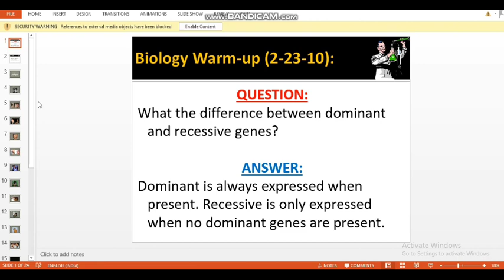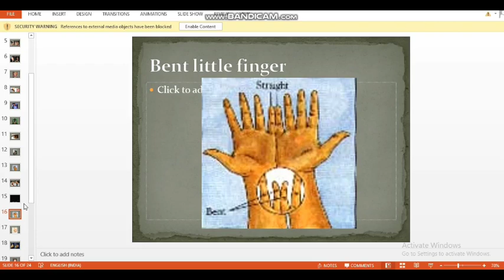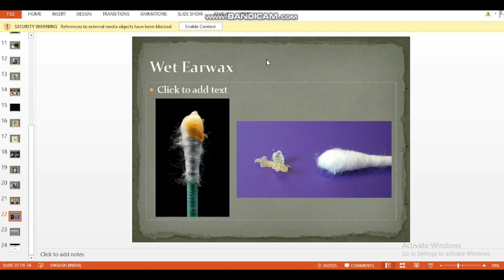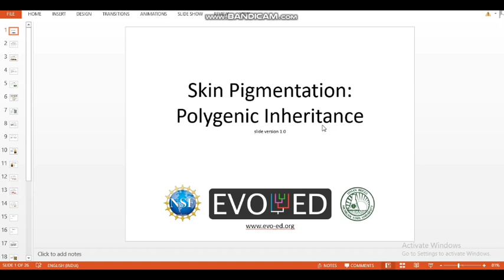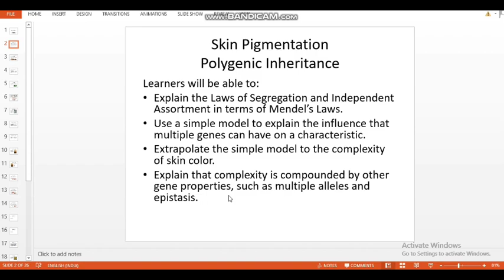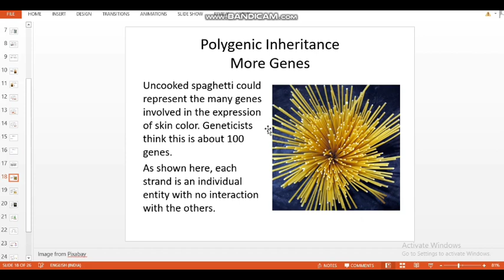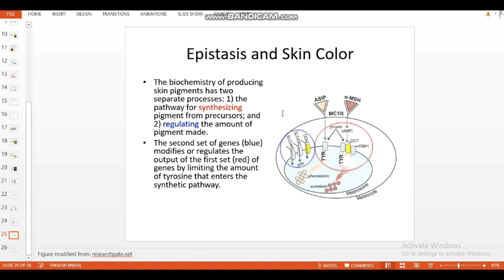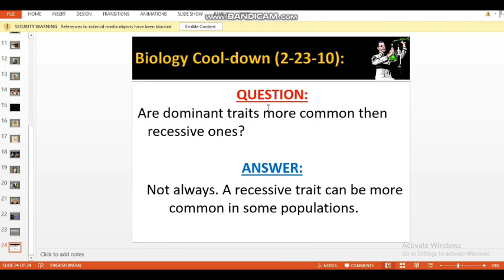Dominant and rececive traits, polygenic inheritance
telegram...mybioGyan 🧬

✔️B.Sc Botany
✔️3rd semester
✔️ dominant and rececive trait
✔️polygenic inheritance